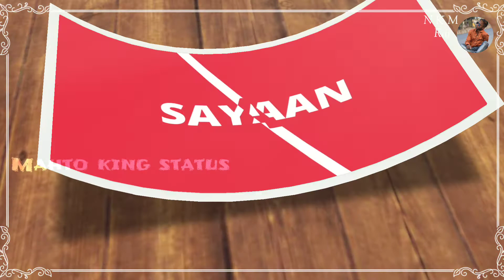Chalti ho may to hile dagriya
Mahto king status video
by .N Kumar Mahto Raj